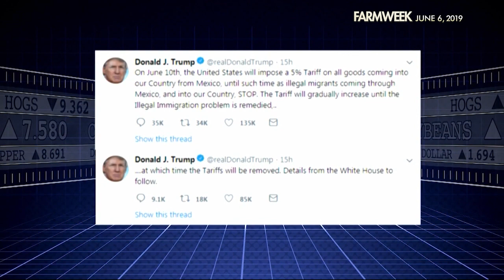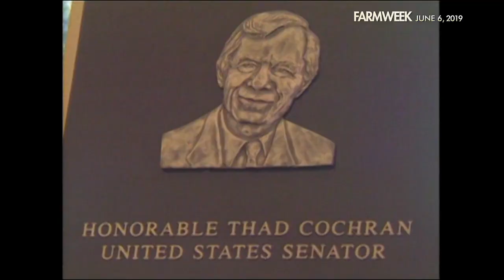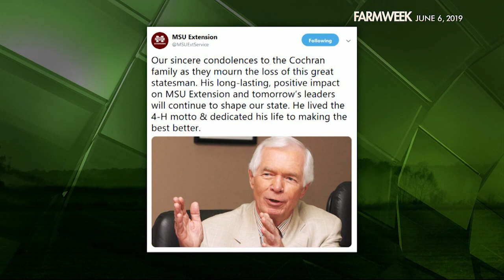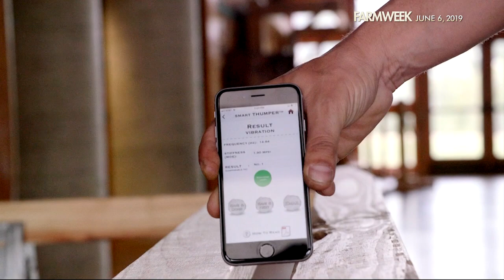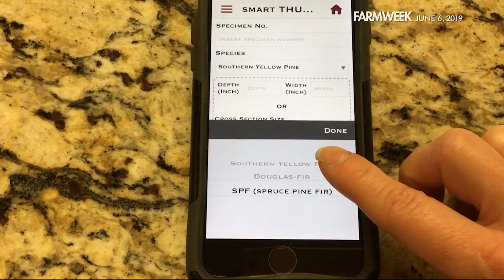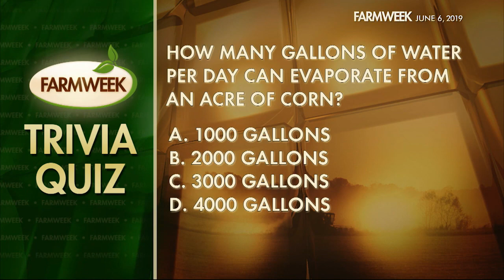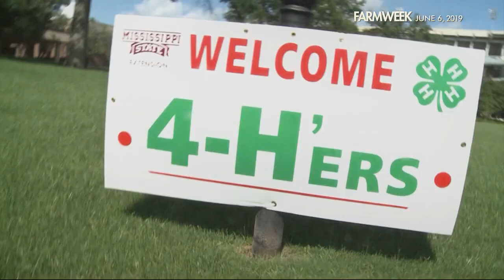Farmweek I Entire Show I June 6, 2019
In this week’s episode—with a new tariff just around the corner—President Trump throws Mexican negotiators a curveball. Now what? Plus…wood-n't it be nice? For all you do-it-yourself-ers out there, there’s an app—believe it or not—designed to help you pick better lumber. And…in Southern Gardening, WHAT rules? Gary Bachman says it's time to throw your landscaping rules out the window. And finally, they shoe horses, don't they? Can we show you something in a size 9? We get up close and personal with an expert in pony pumps. Enjoy the show!